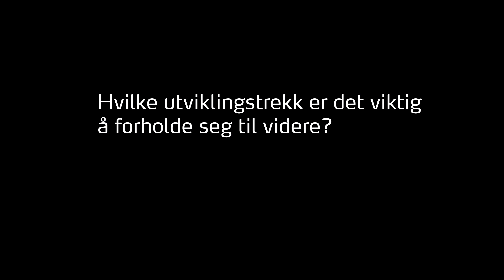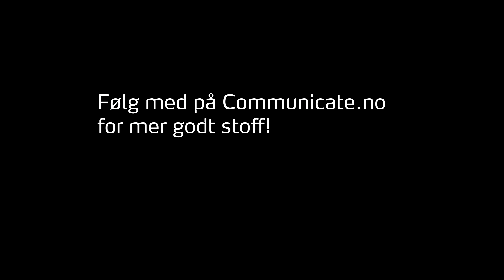Intervju Jørn Berg Nordlund Integrasjonsdagene 2017 (lang)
Norsk Tippings digitalisering gir positiv utvikling over hele Norge. I bunn ligger en solid plattform som gjør det mulig raskt å utvikle nye typer tjenester.